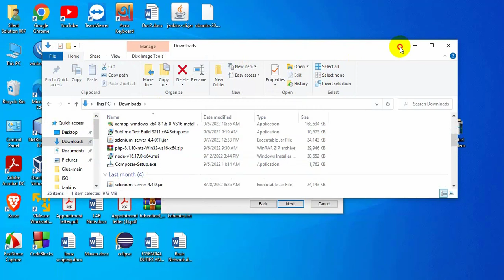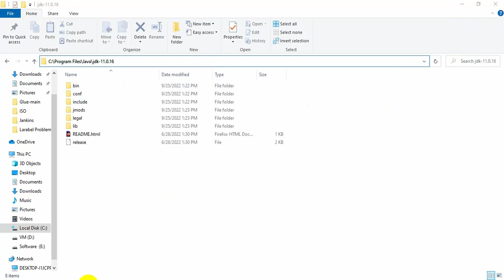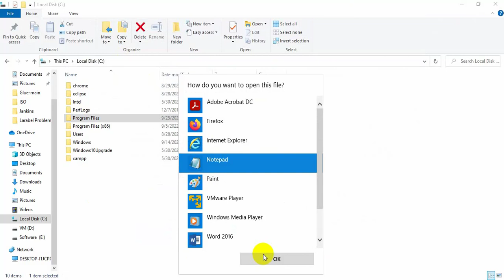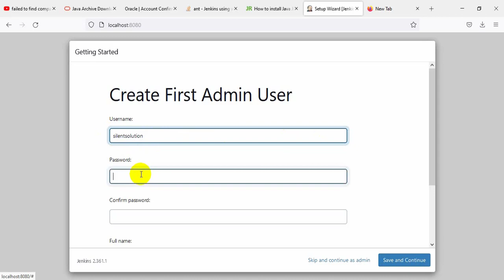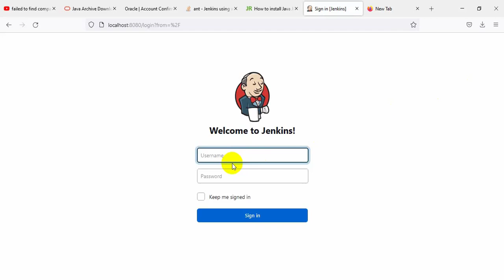How to fix Failed to find compatible java version ( 11 or 17)|| Jenkins Installation problem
This video How to fix Failed to find compatible java version ( 11 or 17)